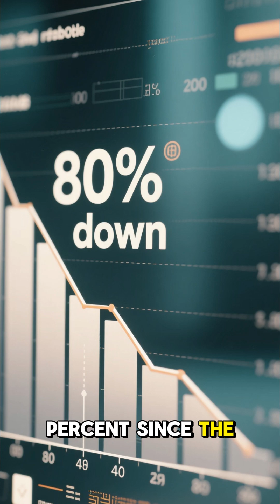BP’s Deepwater Horizon: The Disaster That Cost $65B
BP’s Deepwater Horizon rig exploded in 2010 after flawed cement work and ignored safety alarms, releasing 210 million gallons of oil over 87 days. Eleven lives were lost, marine ecosystems collapsed, and BP paid $65 billion in damages and fines. Discover the tragic chain of errors that led to history’s worst offshore spill.